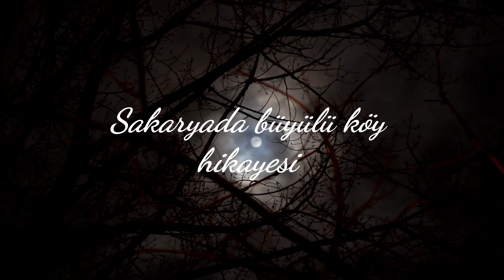SAKARYAKİ BÜYÜLÜ KÖY HİKAYESİ. DUYANLARI KORKU VEREN YAŞANMIŞ BİR HİKAYE